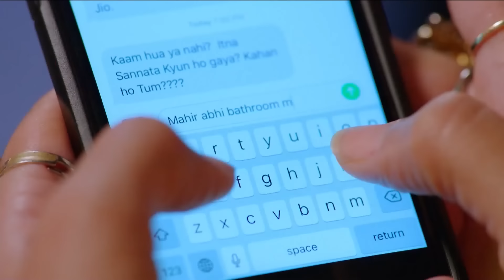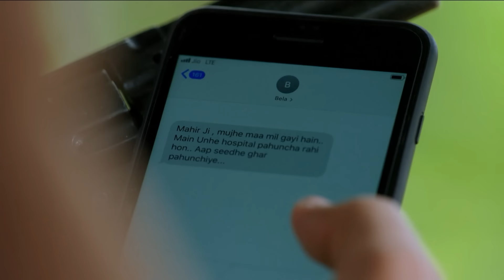İntikam Rüzgarı Hint Dizisi | 3. Sezon 38. Bölüm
Hint dizileri içinde fantastik hikayesiyle izleyiciyi kendisine bağlayan Naagin, İntikam Rüzgarı adıyla Türkçe dublajıyla Youtube’da! Vishakha ve Bela'nın ilginç öyküsünü anlatan İntikam Rüzgarı - Naagin Hint dizisi Türkçe dublajlı 3. sezon 38. bölümüyle sizlerle.

İntikam Rüzgarı 3. Sezonunda izleyicilere heyecanlı bir hikâyenin kapılarını aralıyor. Naagrani Ruhi, 100 yıl sonra sevgilisi Vikrant ile bir araya gelir ve birbirleriyle evlenmeye hazırlanırlar. Ancak Yuvraj ve arkadaşları Ruhi’yi taciz eder, Yuvraj Vikrant’ı vurarak ölümüne yol açar. Ruhi perişan haldedir ama intikam için yeni bir kimlikle geri dönme sözü verir. İntikam hikâyesi kaldığı yerden başlar.

Vishakha’nın amacı Yuvraj ve sevdiği adamı öldürenlerden intikam almaktır. Ancak planlarda bazı değişiklikler olur. Yuvraj’ın abisi Mahir, Bela ile evlenmek zorunda kalır.

Bela her şeye rağmen Mahir'i sevebilecek midir? Aşk ve intikam ikileminde galip çıkan taraf hangisi olacak? Hepsi ve daha fazlası ‘İntikam Rüzgarı’ ile Youtube’da yer alıyor.

Yönetmen: Santram Varma, Rajan Kumar Singh
Ülke: Hindistan